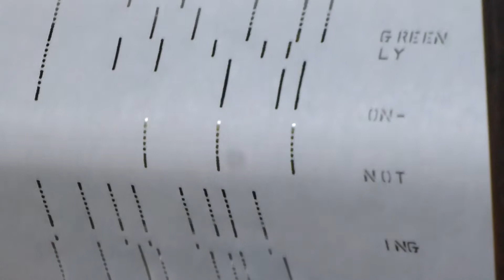Muddy Creek Player Piano